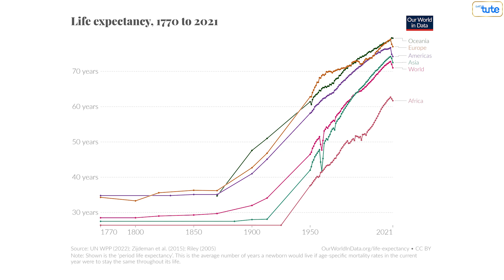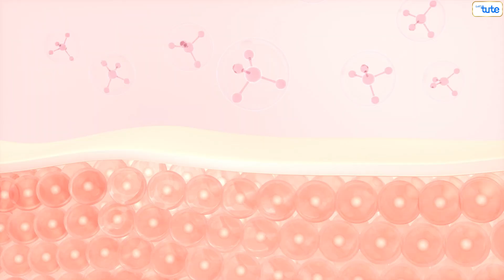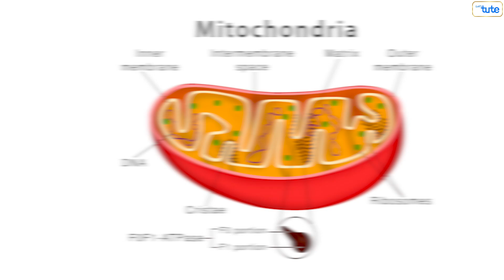What Is the Science Behind Getting Old? 👴🧓 | Letstute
Have you ever wondered what causes us to age and why we can’t stay young forever? Join us as we explore the science behind getting old. We’ll look at the biological changes that occur with age and how they impact us physically and mentally. Plus, learn about the possible treatments and therapies that may slow down the aging process, so you can look and feel your best for many years to come.

Head to our website for free courses and also affordable courses on your favorite subjects!